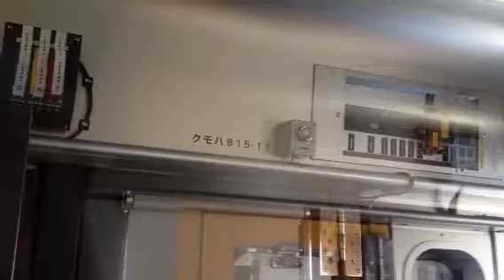JR鹿児島本線八代行き815系普通電車 熊本→川尻の後面展望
JR九州鹿児島本線八代駅行き815系2両編成ワンマン普通電車の熊本駅から川尻駅の間で後面展望を撮影してみました。映像には特急A列車で行こう・豊肥本線線路・熊本車両センター・ブルートレイン車両・九州新幹線高架橋などが映っています。